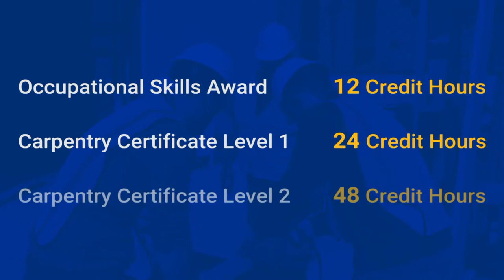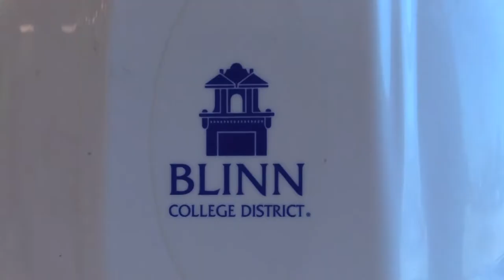Associate of Applied Science Degree in Carpentry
The Blinn College District Carpentry Program offers a variety of awards designed to prepare students for entry-level carpentry positions, including college credit degree plans that place students on the pathway to higher-wage management positions in the industry. All Blinn carpentry courses follow the National Center for Construction Education and Research (NCCER) curriculum, a nationally recognized curriculum developed with the cooperation of more than 125 construction CEOs, trade association officials, and academic leaders.

At Blinn, carpentry students can earn their Associate of Applied Science Degree in Carpentry, NCCER Core Construction and Carpentry Level 1-4 certifications, and Blinn’s Occupational Skills Award and Level 1 and 2 certificates in carpentry.